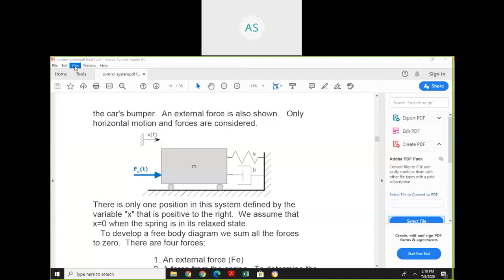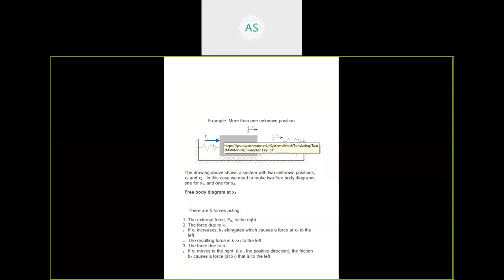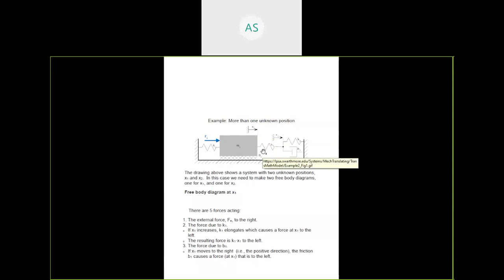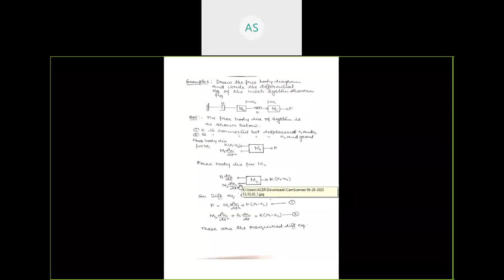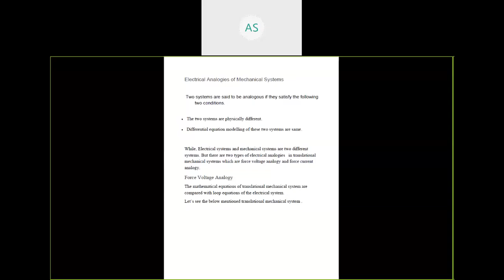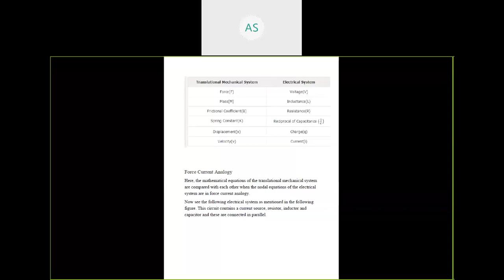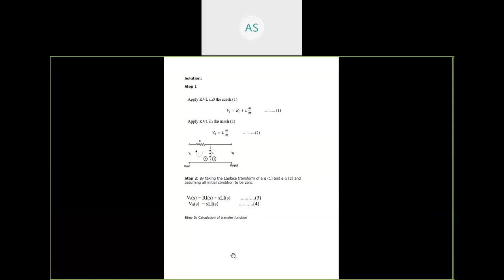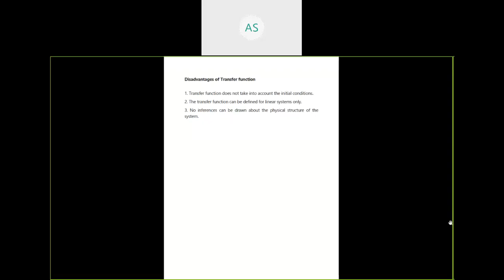Lecture 3 control systems by Abha Singh